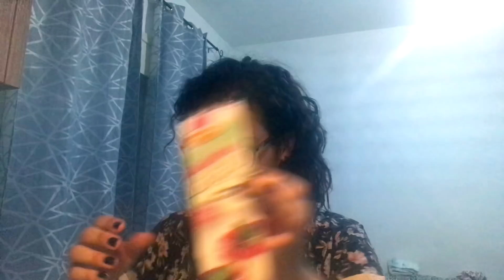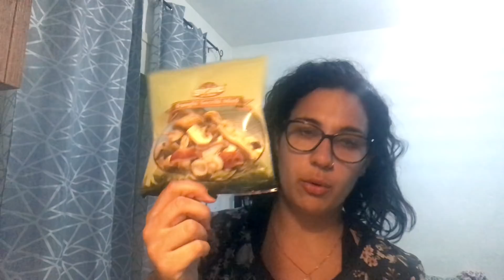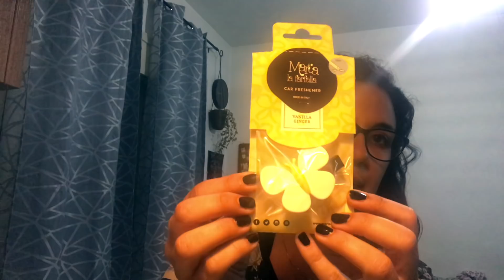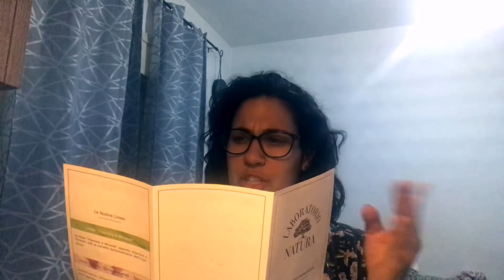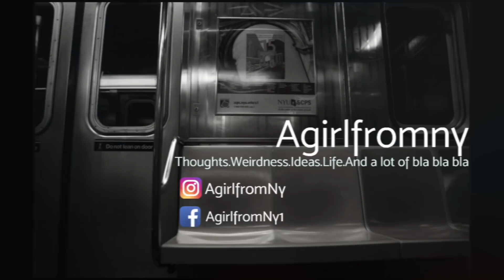SVUOTA LA SPESA MD DISCOUNT CASA | ALIMENTARI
Hello girls!

Se il video ti è piaciuto e vuoi vederne altri clicca la campanella così verrai notificata di un nuovo video online!
Se ti va lasciami un pollice in su per aiutarmi a far crescere il canale!
XO
Il mio canale in inglese AGIRLFROMNY LIVING IN ITALY